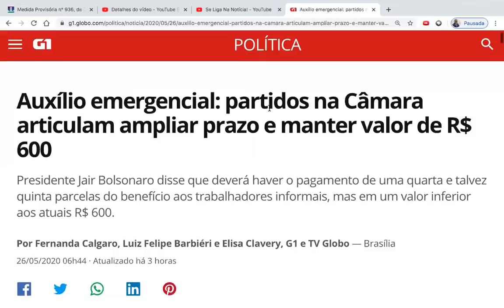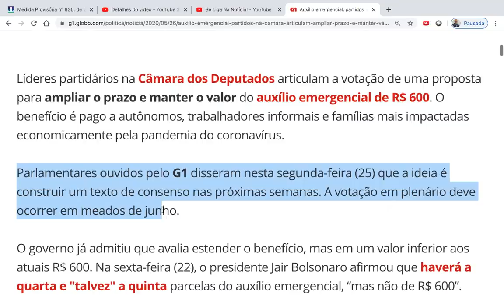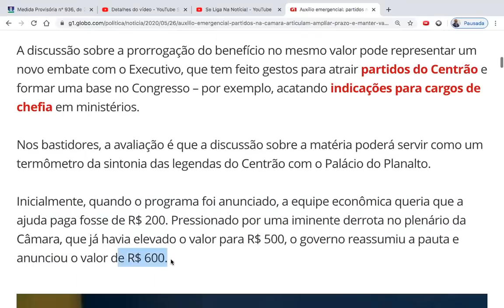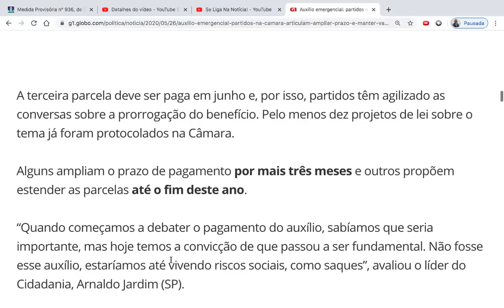🚨URGENTE R$ 600,00 AUXÍLIO EMERGENCIAL PRORROGAÇÃO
Auxílio emergencial: partidos na Câmara articulam ampliar prazo e manter valor de R$ 600
Presidente Jair Bolsonaro disse que deverá haver o pagamento de uma quarta e talvez quinta parcelas do benefício aos trabalhadores informais, mas em um valor inferior aos atuais R$ 600.